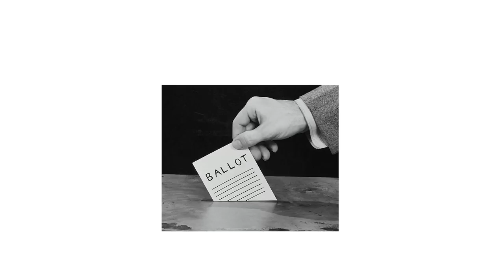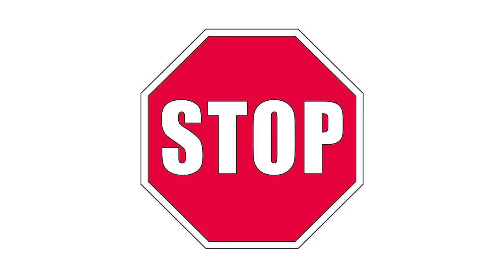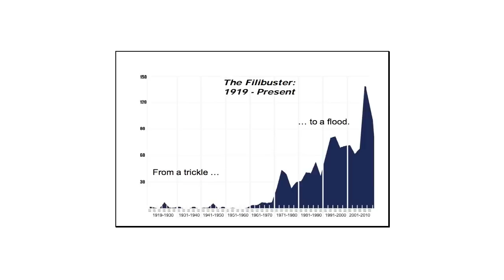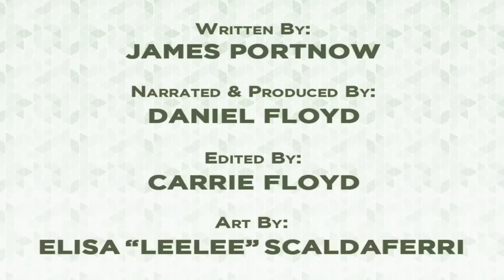Incentive Systems and Politics III - Breaking the Gridlock in US Government - Extra Credits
How can we overcome problems with gerrymandering and filibustering in the United States government? Let's apply game design principles to understand these phenomena.